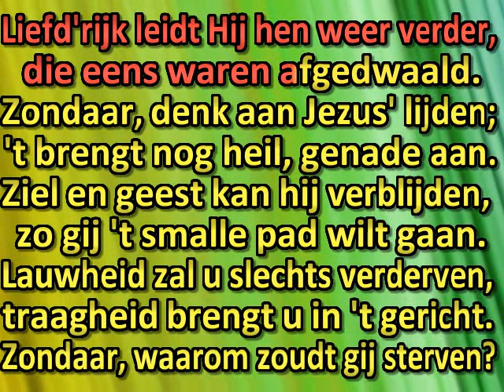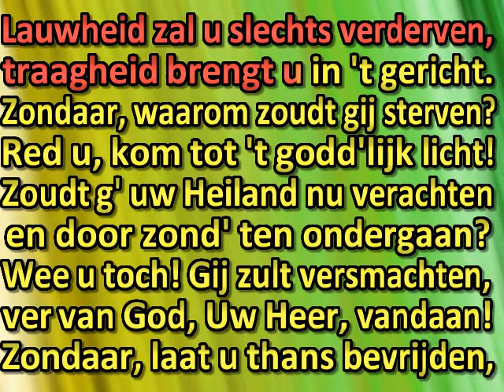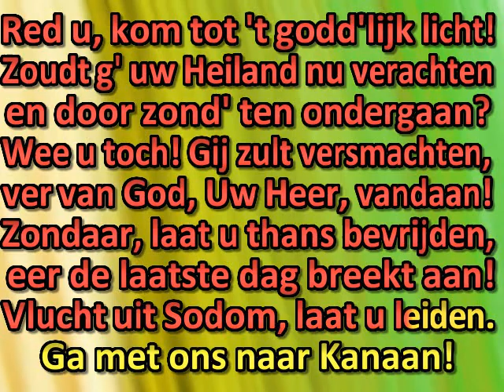Zondaar, kom en laat u vinden